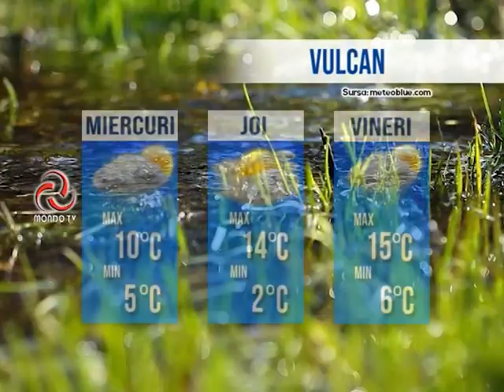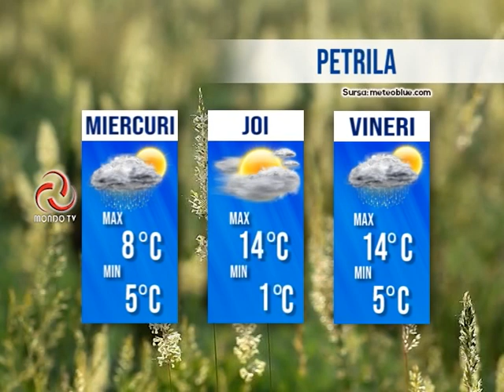STIRILE MONDO TV 11/04/2023